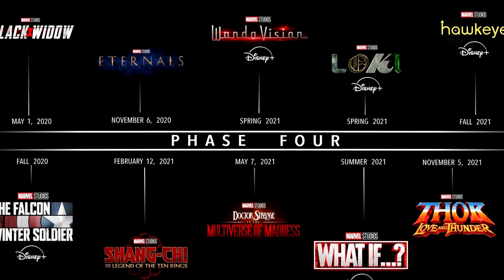Why Phase 4 Only 2 Years ? | Explained In Hindi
Softwares

Video Editor - Wondershare filmora and SONY vegas pro(Windows)
Audio Editor - Audacity(Windows)
Thumbnail Editor - Photoshop (Windows)